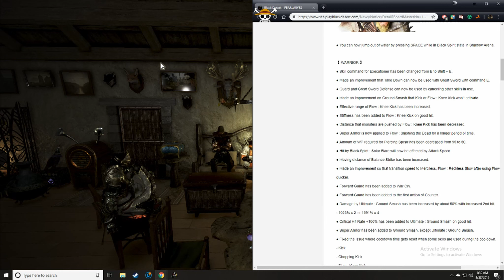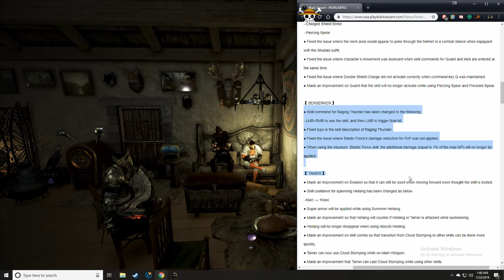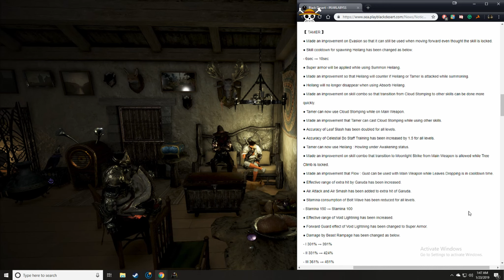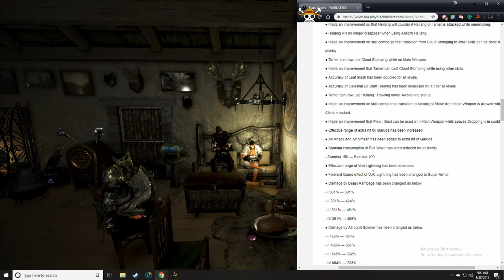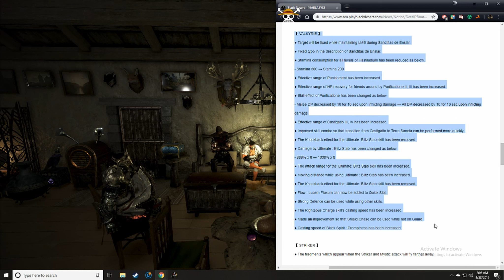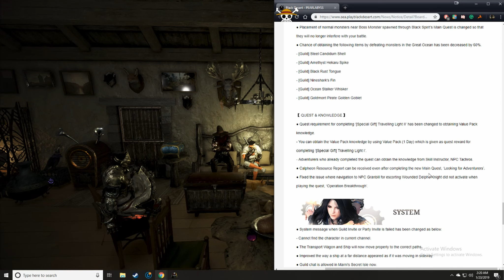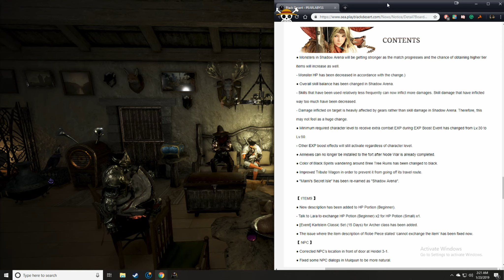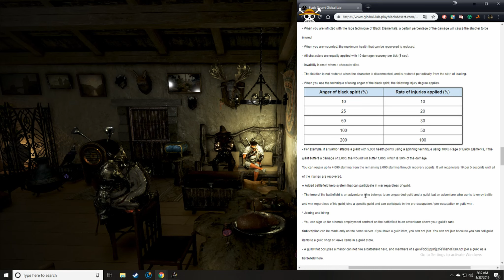SmokeScreen Podcast (BDO)Ep.3: Shadow Arena & Class balance changes Q1 2019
Always wanna keep these as raw as possible for all of you so I don't cut it edit at all. Even if I'm trying to figure something out xD but I'm not some GURU who knows everything and enjoy finding things out for sure.

Special thanks to the amazing artists:♪┏ ( ･o･) ┛♪┗ (･o･ ) ┓♪